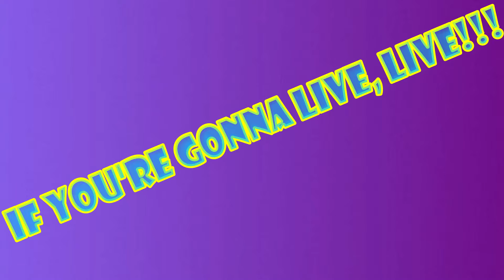Boracay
Information about Boracay, Philippines.